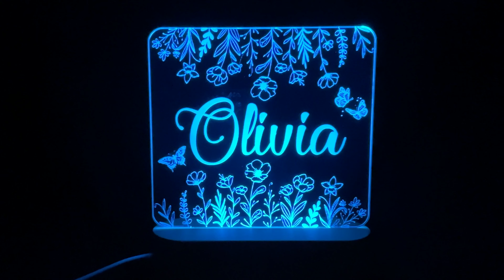Custom Childs night light with flower design.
These custom 7 color night lights are custom cut and engraved  from cast acrylic creating a beautiful night light for your little ones. A fun flower design with your child's name makes these lights a favorite addition to any child's room.

The signs measure 6 inches wide by 5 inches high.

The wood base can also be engraved if desired. Select this option from the drop down menu.

7 Color LED lights that last for 24,000 hours and come with a switch to turn on/off and to change the color of your sign.

Light base must plugged into a standard USB plug, the same wall receptacle that you use to charge a cell phone. If you would like to add the USB plug receptacle you can select that option from the drop down list. USB plug receptacle is not included unless ordered.

Makes a great addition to your child's room. If you would like to change the wording just let us know, custom designs are free!